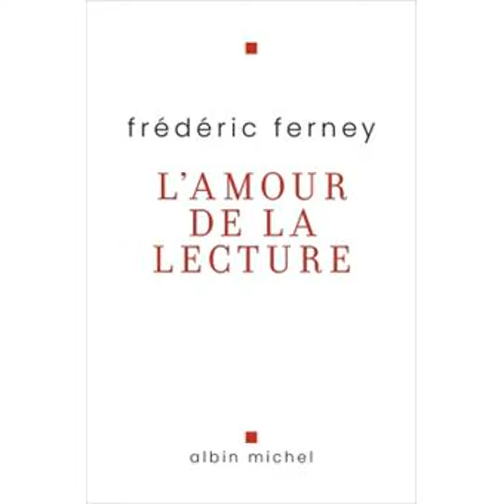Frédéric Ferney – L’amour de la lecture aux éditions Albin Michel